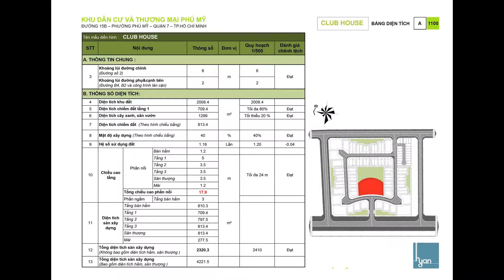Citadel CĐT: 0907.3535.47 thông tin mặt bằng , bản vẽ thiết kế biệt thư Q.7 TTG giá từ 11,8 tỷ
PKD HOTLINE CĐT: 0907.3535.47 tư vấn (24/7)
Tên chính thức dự án: Citadel Residence.
Vị trí: Mặt tiền Nguyễn Lương Bằng (15B), quận 7, Tp. Hồ Chí Minh.
Chủ đầu tư: Tập đoàn Trung Thủy.
Diện tích toàn khu: 4ha.
Tổng số căn: 68 căn (6 căn Village cao cấp + 10 căn Village song lập và 52 Village đơn lập).
Diện tích: 8x20m; 16x20m và 32x20m.
Xây dựng: Hầm, trệt, 2 lầu, sân thượng. Có hồ bơi riêng cho mỗi căn Village.
Giá dự kiến: Từ 50 triệu/m2.
Loại hình sản phẩm bán: Village cao cấp, Village song lập - đơn lập.
Tiện ích nội khu: Clubhouse, hồ bơi hạng sang, trọng điểm thương mại, công viên….
Nên chọn mua đất nền Citadel Residence bởi vì:
+ Khu Compound khép kín, cao cấp.
+ Vị trí vàng: Mặt tiền đường Nguyễn Lương Bằng, ngay khu Phú Mỹ Hưng.
+ Quy hoạch thông minh, bất kỳ lô nền nào cũng 2 mặt tiền (trước đường sau vườn).
+ Không khí trong sạch mát mẻ, yên tĩnh.
+ Sở hữu những tiện ích cao cấp bậc nhất.
+ Giá trị bất động sản dự tiến tăng từ 30 - 40% trong vòng 2 năm tới.
+ Thiết kế biệt thự khoa học, dựa trên ý tưởng về chốn thái hòa đáng sống nhất.
+ Giá bán quyến rũ cho khu vực thứ hạng bậc nhất Nam Sài Gòn.
+ Cơ hội đầu tư sinh lợi cao.
Thông tin chi tiết và đầy đủ nhất về dự án Citadel quý khách hàng vui lòng liên hệ PKD chủ đầu tư Tập Đoàn Trung Thủy để được tư vấn chính xác và đầy đủ nhất.
Citadel Residence là dự án đất nền biệt thự mới nhất tại khu vực Nam Sài Gòn. Sắp được mở bán. Dự án được thiết kế theo khu compound khép kín gồm có biệt thự cao cấp, trung tâm thương mại, hồ bơi và clubhouse.
- Dự án nhà phố biệt thự Citadel Residence tọa lạc ngay mặt tiền đường Nguyễn Lương Bằng nối dài (trục đường giá trị nhất của Phú Mỹ Hưng).
- Citadel Residence được đánh giá sẽ là nơi an cư tốt nhất tại trọng điểm, khoản đầu tư sinh lời cao. Hiện đang rất hấp khách mua đầu tư. Citadel Residence được đánh giá là khu khu dân cư cao cấp cao cấp, xứng tầm vị trí vàng.
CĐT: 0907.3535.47